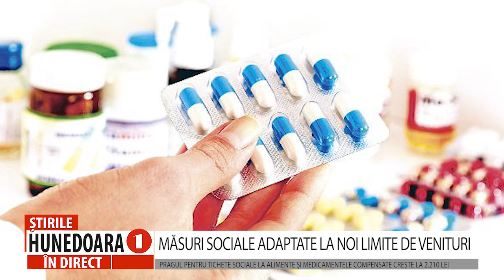MĂSURI SOCIALE ADAPTATE LA NOI LIMITE DE VENITURI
PRAGUL PENTRU TICHETE SOCIALE LA ALIMENTE ȘI MEDICAMENTELE COMPENSATE CREȘTE LA 2.210 LEI